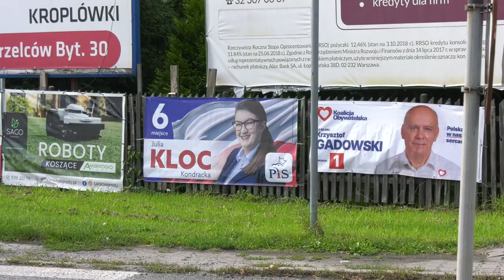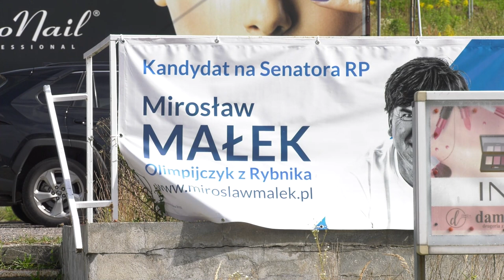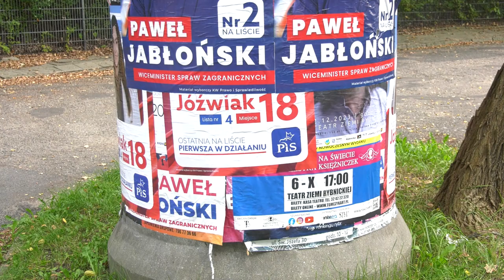Nielegalne banery wyborcze w Rybniku 02.10.2023